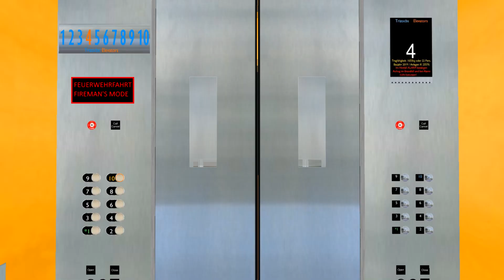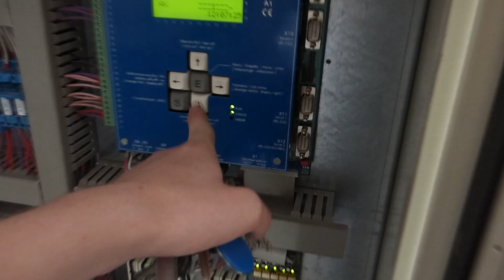LIFT ELEVATOR MOTOR ROOM - TRIZOCBS